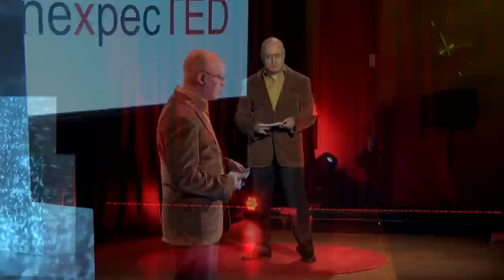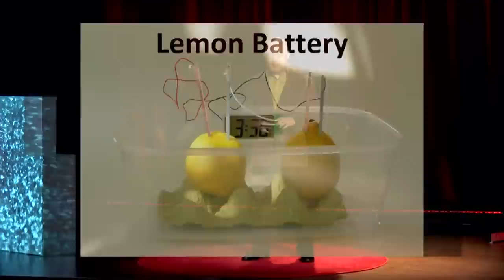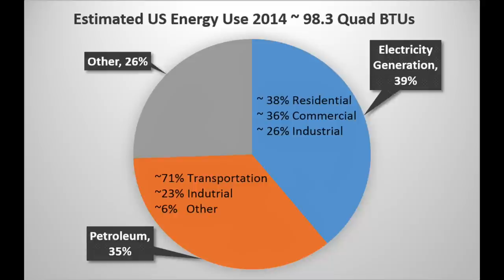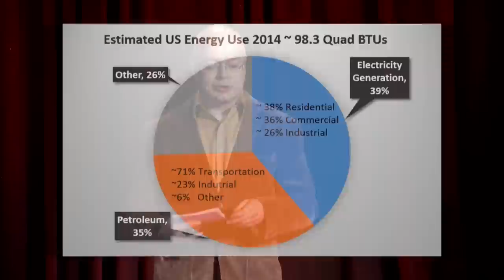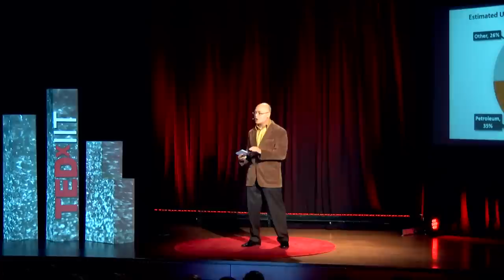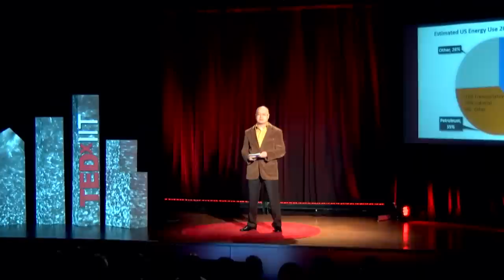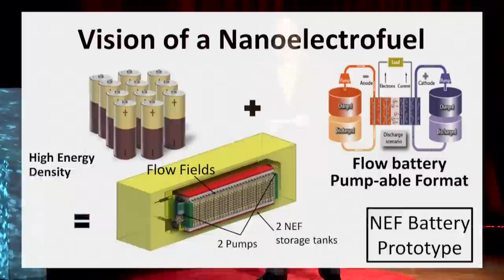Nano Liquid Batteries | John Katsoudas | TEDxIIT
Solid, liquid, gas.  We learn about the three forms of matter and their physical properties in elementary school.  In fact, our technological world is defined by these properties.  When two of these are combined, a new form of matter with exceptional properties, the nanofluid, is created. The consequences are unexpected.

John is CEO and co-founder of Influit Energy and a research scientist with IIT for over 13 years. He has extensive experience in designing complex scientific equipment for the characterization of energy-related materials using synchrotron x-rays.  After his  B.S. in physics from IIT and before returning to complete an M.S.,  John had the unique opportunity to participate in the design and construction of a multimillion dollar recording studio with outstanding sound quality, which continues to attract A-list clientele. Most recently John was Co-PI on a $3.5 million ARPA-e funded research project to engineer a flow battery to meet transportation needs.